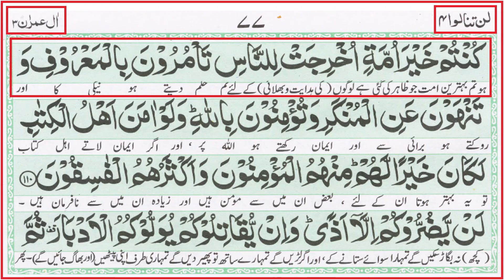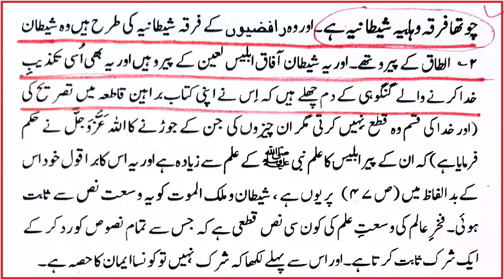Engineer Muhammad Ali Mirza ki DEGREE & ILM-e-DEEN ??? Reply to Sunni & Shiah ULMA & PUBLIC ! ! !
179-Mas'alah : Engineer Muhammad Ali Mirza PUBLIC ki ADALAT main, 20-Impt. Questions (16-July-2017). Link of Complete VIDEO